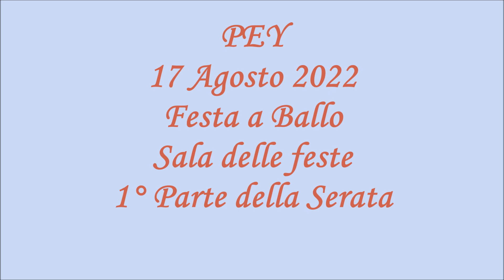PEY 17 08 2022 Festa a Ballo - Prima Parte della Serata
Festa a Ballo nel paese di PEY con Stefano Valla al piffero e Daniele Scurati alla fisarmonica